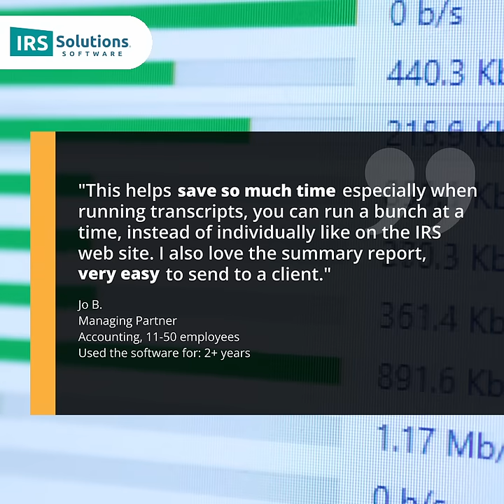Enhance Your Tax Practice: Bulk Download IRS Transcripts with IRS Solutions Software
Our innovative software enables taxprofessionals to effortlessly access, download, and print comprehensive client IRS transcripts with a single click, transforming how you manage client information. This powerful tool not only streamlines your workflow but also provides the ability to pull multiple years and clients' data in mere seconds, accompanied by easy-to-read summary reports for immediate client communication. Hear firsthand from Jo B., a managing partner who has experienced significant time savings and workflow optimization. Are you ready to reclaim your time and enhance your service offerings?